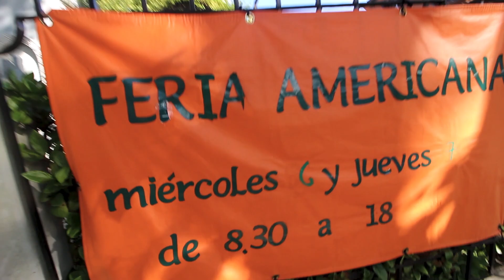UN BARRIO para RICOS en BUENOS AIRES | Belgrano R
Recorro un barrio exclusivo de la Ciudad de Buenos Aires: Belgrano R.

¿Quérés apoyar al canal?

CONTACTO
Feressia.com